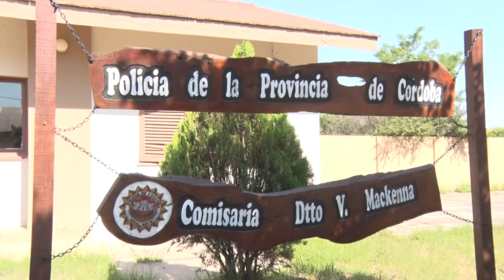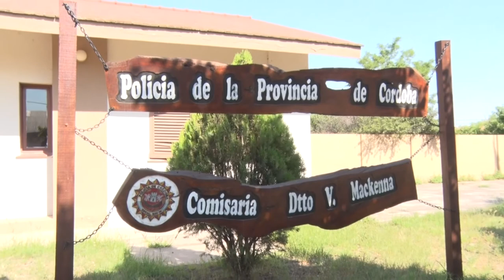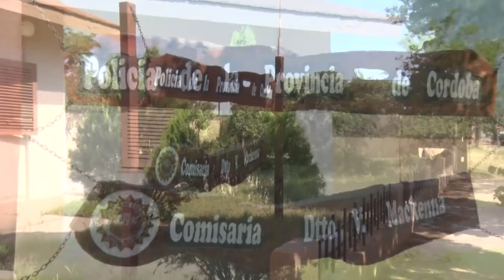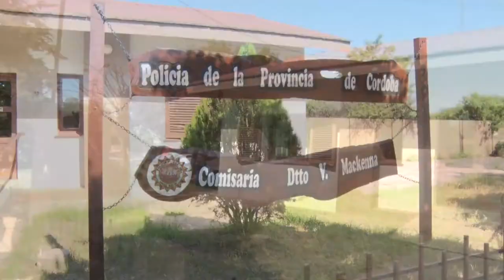ALEJANDRO GOTARDI SUB COMISARIO LOCAL DETENCION POR MERODEO Y CONTROLES RURALES Y URBANOS